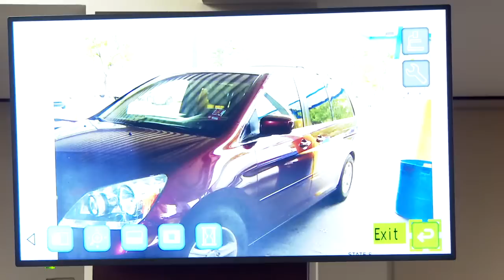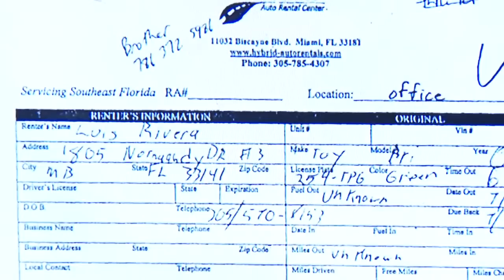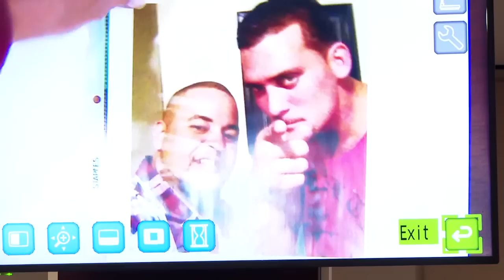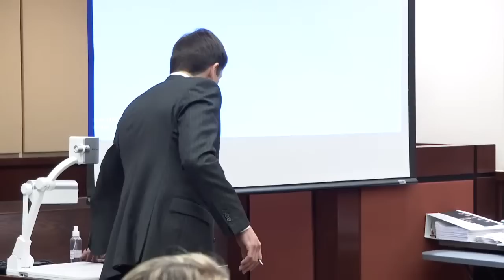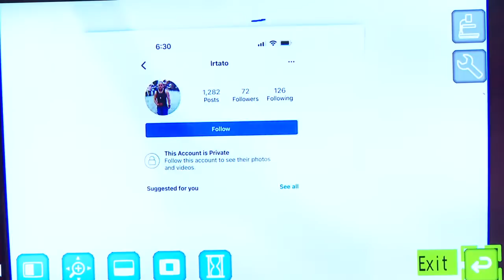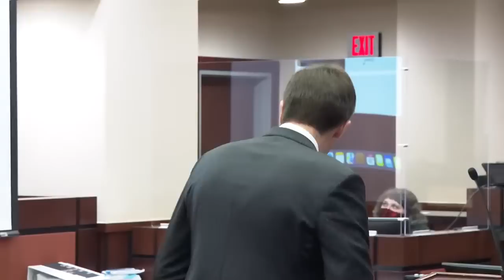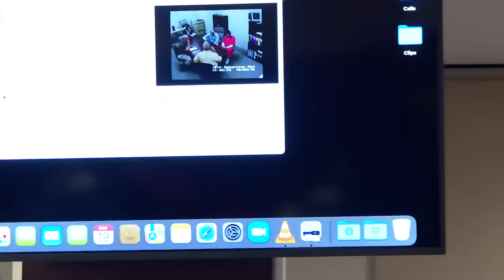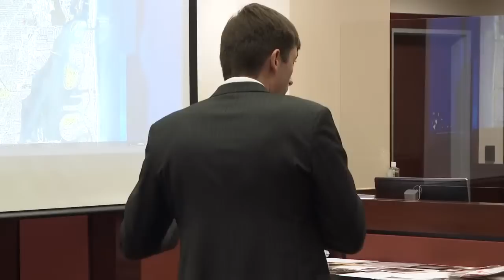Dan Markel murder: Katherine Magbanua retrial Day 2 (May 19)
DAN MARKEL MURDER: The trial of Katherine Magbanua is underway. Dan Markel’s ex-wife, Wendi Adelson, and Luis Rivera, a man convicted of his murder, are expected to testify on Day Two of the trial. For best viewing experience: Download the Tallahassee Democrat app to watch and receive text alerts on when to watch – from opening arguments to the verdict.